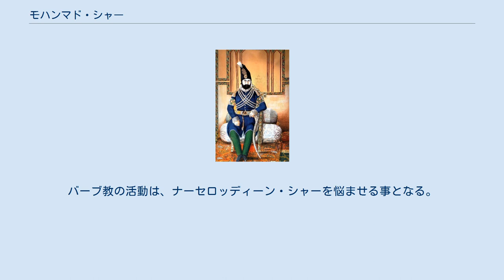モハンマド・シャー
モハンマド・シャー（1808年1月5日 - 1848年9月5日、ペルシャ語でمحمد شاه قاجار）は、ガージャール朝第3代シャー。
1834年10月23日に即位し、死ぬまでその地位を占めた。
生まれた際の名前は、モハンマド・ミールザーといった。
 モハンマド・ミールザーは、アゼルバイジャン地方を統治していたアッバース・ミールザーの子供として生まれた。
もともと、ファトフ・アリー・シャーは、アッバース・ミールザーを自らの後継者として指名していたが、ファトフ・アリーよりも先に、アッバース・ミールザーが病死してしまう事態が起きた。
そこで、ファトフ・アリーは、後継者に孫のモハンマド・ミールザーに指名した。
指名した翌年、ファトフ・アリーが病没するとファトフ・アリーの子供の1人であるアリー・ミールザーから王位の挑戦を受けたが、政治家・科学者で詩人でもあったファラハーニー（en）の協力を得て、40日後にはその挑戦を退け、モハンマド・シャーとして即位した。
 モハンマド・シャー ファラハーニーは、この功績により、大蔵大臣に任命された。
しかし、1835年には、ハッジ・ミールザー・アガシによる調査が行われ、彼は、大臣の職を解かれた。
モハンマドの統治は、ミールザー・アガシの政策に大きな影響を受けた。
 モハンマドは、ルイ・フィリップが統治するフランスに使節を派遣した。
その目的は、イギリスの勢力範囲になっていたアフガニスタン・ヘラートを攻略するためであった。
1839年、フランスから2人の軍事顧問が派遣され、タブリーズに到着した。
しかし、モハンマドの試みは失敗に終わった。
 モハンマドは、生涯を通して、いろんな病気に悩まされたと伝えられている。
40歳のときに、痛風になって死亡した。
 モハンマドは、ロシアの影響を受け、イランを近代化し、西洋化を進めようと試みていた。
その事業は、ナーセロッディーン・シャーに引き継がれた。
また、モハンマドの近代化の努力によって、イランに写真が移入された。
この時代には、ラッカーによる絵画が描かれた。
この時代には、ペルシャの象徴として獅子と太陽（en）が用いられ始めた。
 モハンマドの時代には、バーブ教の活動が活発になり始めた時代であった。
バーブ教の活動は、ナーセロッディーン・シャーを悩ませる事となる。